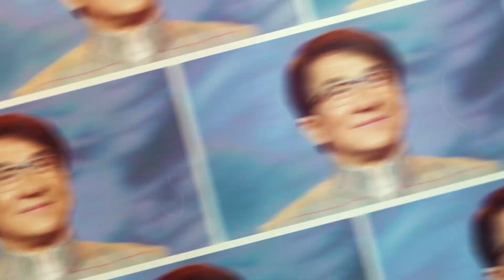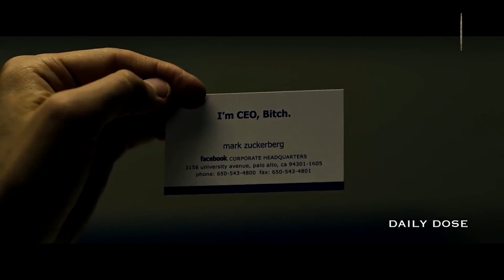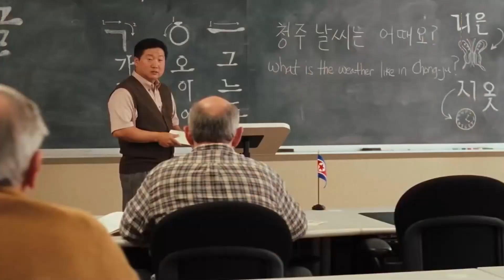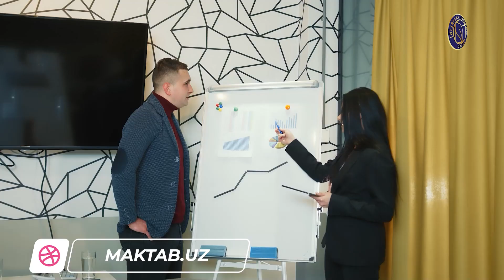Liderlik salohiyati. 26- dars. Atrofdagi imkoniyatlarni ko‘ra bilish qobiliyati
Liderlik salohiyati onlayn kursimizning navbatdagi darsini boshlaymiz va unda: “Atrofingizdagi imkoniyatlarni ko‘ra bilish qobiliyati” haqida suhbatlashamiz.
Hayotga yangi imkoniyatlarni qanday kiritish kerak?